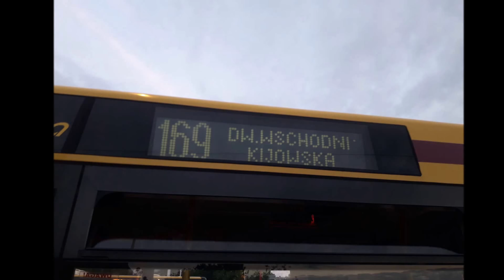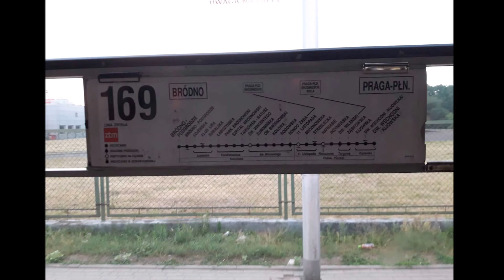🎵 MAN NG313.3 A23 🚍3328 🎵 (Linia "169" ➡ Przejazd) [MZA Warszawa]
Przejazd na odc. Bródno-Podgrodzie - Żuromińska.

Dane techniczne:

Rocznik - 2001;

Silnik - MAN D2866 LUH24 (310 KM);

Skrzynia biegów - Voith D864.3E (4 biegi);

Norma spalin - Euro 3;

Zajezdnia - R-4 "Stalowa".

Film przygotowałem, wykorzystując program Windows Movie Maker.

Riding on section Bródno-Podgrodzie - Żuromińska.

Technical data:

Produced year - 2001;

Engine - MAN D2866 LUH24 (310 HP);

Gearbox - Voith D864.3E (4 gears);

Exhaust standard - Euro 3;

Bus depot - R-4 'Stalowa'.

I prepared this film, using the Windows Movie Maker programme.